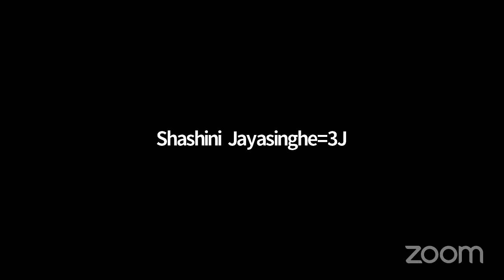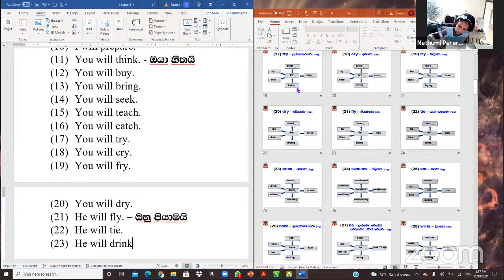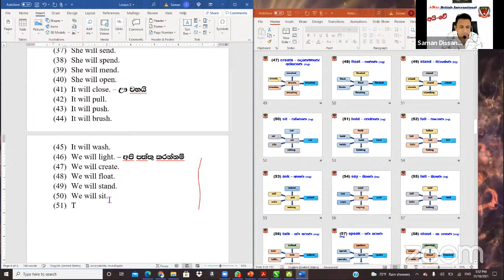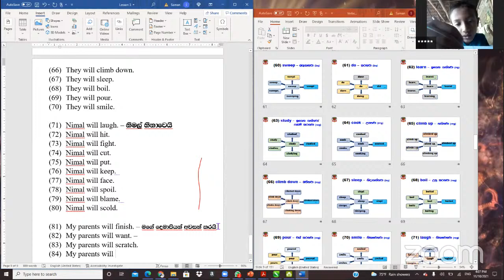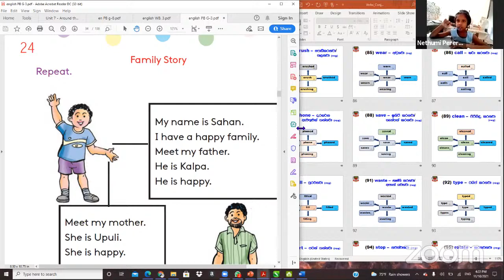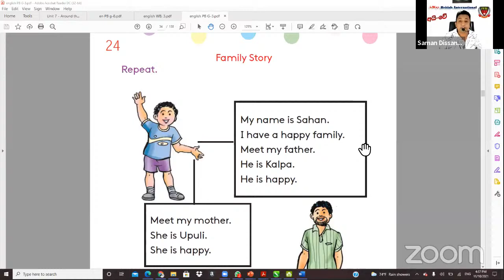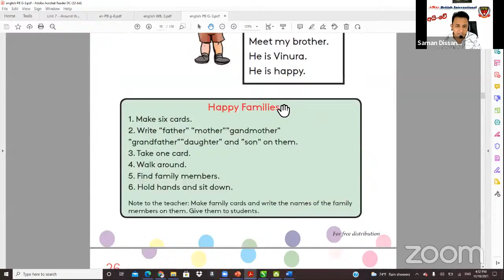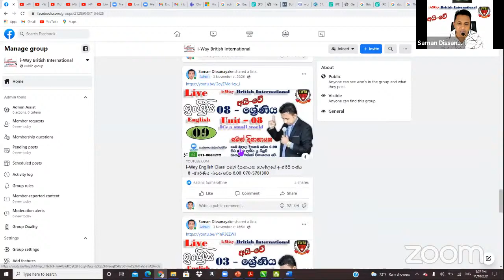i-Way British International - Free English Class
i-Way British International - Free English Class Sessions
Grade - 03
Lesson 09